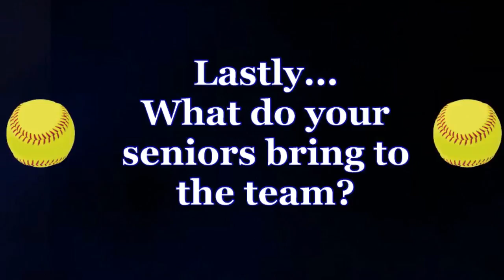BARTOW SB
INTERVIEW